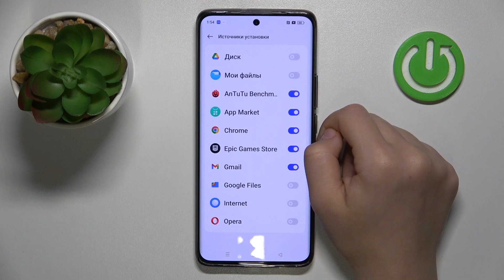Как разрешить установку приложений из неизвестных источников на Realme 11 Pro Plus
Если вы хотите узнать больше информации на тему Realme 11 Pro Plus, посетите наш сайт

Всем привет, дорогие друзья в этом видео мы покажем вам как на Realme 11 Pro Plus включить установку из неизвестных источников. Для того чтобы настроить установку из неизвестных источников на Realme 11 Pro Plus, вам стоит просмотреть наше видео. В нём мы наглядно покажем вам как на Realme 11 Pro Plus включить установку из неизвестных источников. Установка из неизвестных на Realme 11 Pro Plus, позволяет устанавливать устанавлить файлы из непроверенных источников.

Как установить файл из интернета на Realme 11 Pro Plus? Как в Realme 11 Pro Plus включить установку из неизвестных источников? Как выключить установку из неизвестных источников на Realme 11 Pro Plus? Как настроить на Realme 11 Pro Plus установку из неизвестных источников? Как в Realme 11 Pro Plus активировать установку из неизвестных источников?